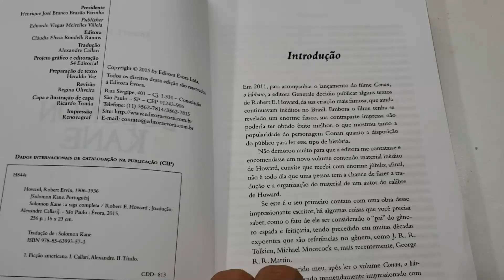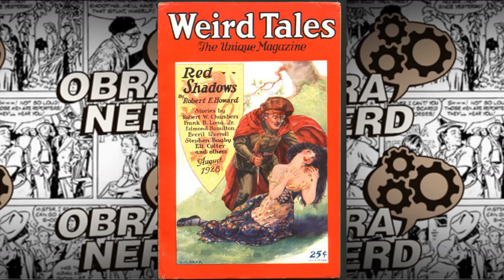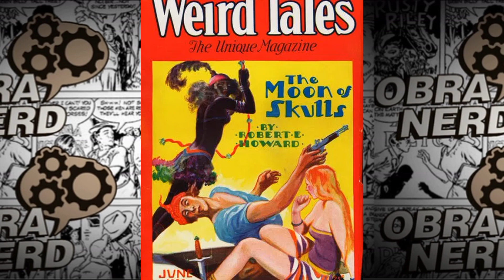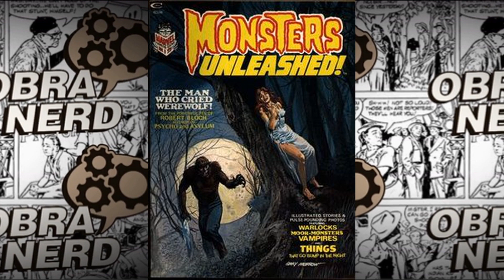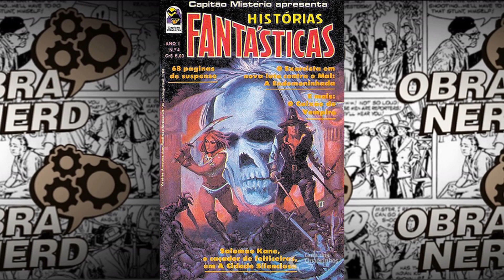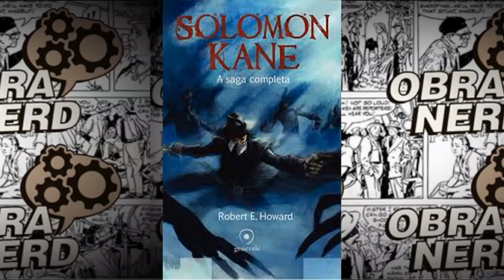QUEM É SOLOMON KANE, O PURITANO? | Obra Nerd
Uma resenha sobre o livro do selo Generale SOLOMON KANE, A SAGA COMPLETA, aproveitando pra falar tudo do personagem. Desde sua aparição nos pulps , passando pelos quadrinhos, até chegar ao cinema.